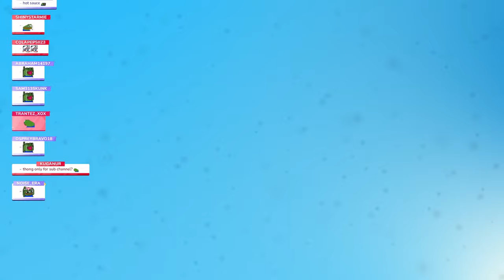Model Showcase | New Features And Toggles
In case you missed it Saturday I debuted my 2.5 model update for my chat and it went amazingly well!

Here is a highlight of all the new toggles and features we have available, which do you want to see the most in stream?